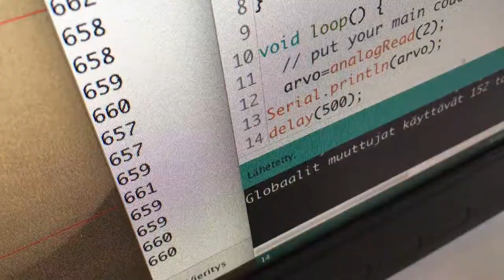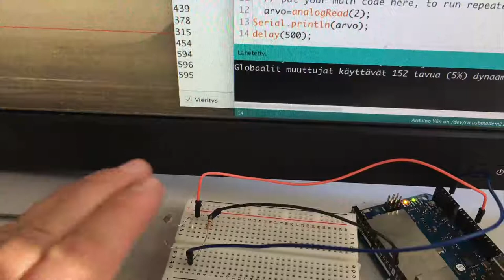Arduino, osa 12: Fotoresistori